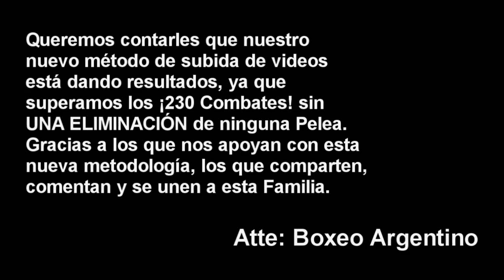(BatacazoDelAño) Cristian Ayala vs Cristian Reggiardo ][ ElCultivetaBOX